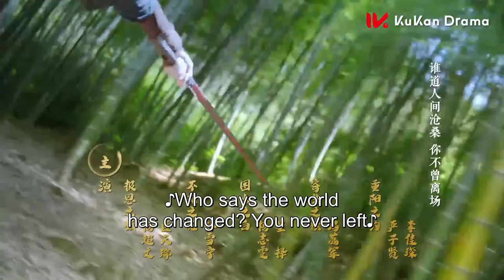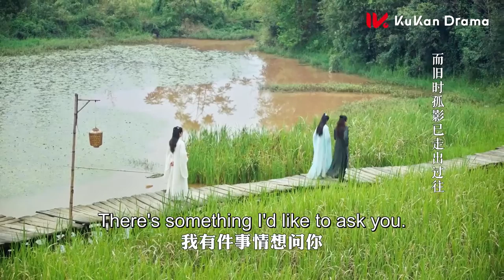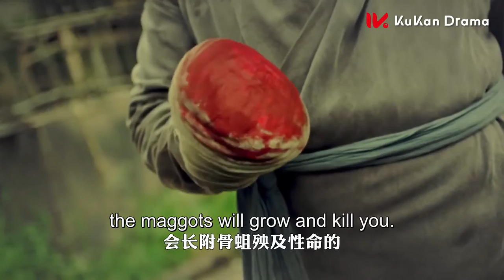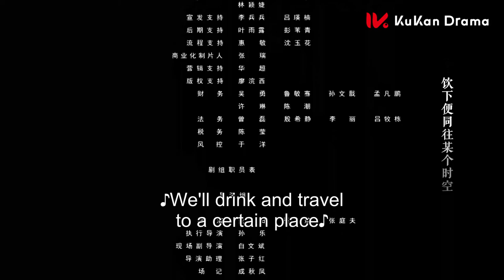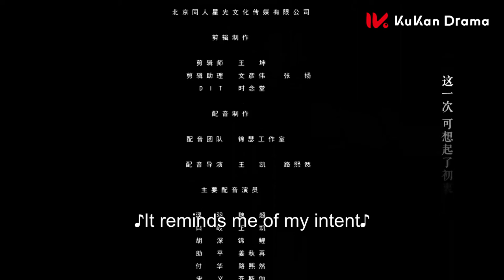ENG SUB 【Order of the Sommelier 侍酒令】EP07 | Starring: Kenji Chen，Yu Yanlong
【Name】Order of the Sommelier
【Genres】Fantacy, Costume, Time travel
【Starring】Chen Borong, Yu Yanlong
【Synopsis】Bai Qi, the owner of the Demon Tavern, is good at bartending, and the wine he concocts can bring guests into a dream. Sommelier Fu Yu came to the tavern. Just as the two were arguing about Bai Qi's bartending level, the obsessive guests walked into the fantasy tavern that healed the soul one after another. In the dream, Fu Yu turned into a demon hunter, and Bai Qi turned into a little white dragon. Together with the guests, they experience the most affectionate people in the world and emotional events, eliminate obsessions, obtain healing, and reconcile with the past. The family, friendship, love and other life situations in a series of adventures have made Bai Qi and Fu Yu grow and become close friends who are bound by each other.